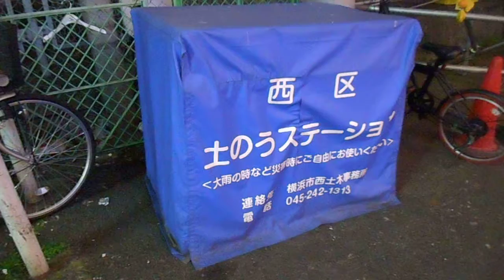DSCN5507横浜駅西口の屋台20160206営業して無い 一部は解体開始